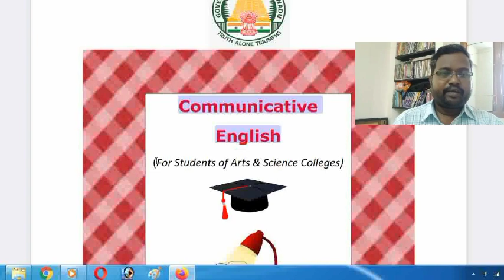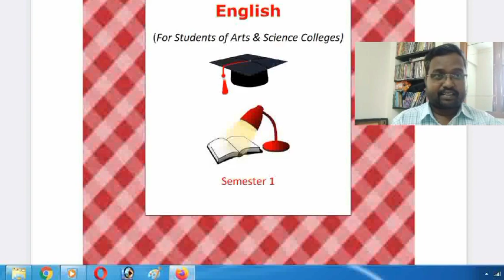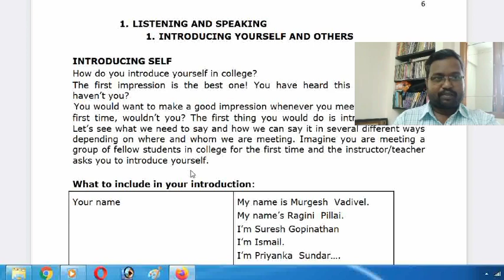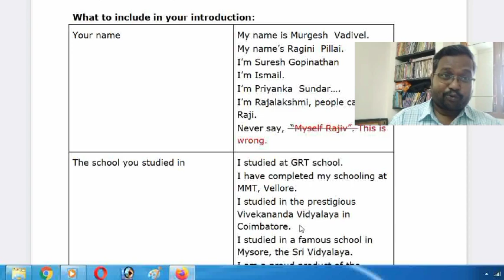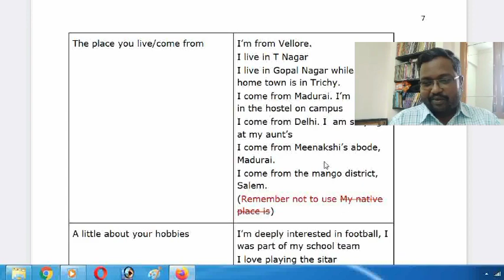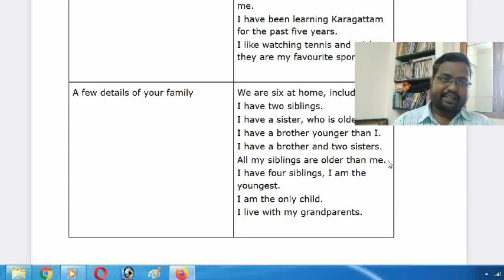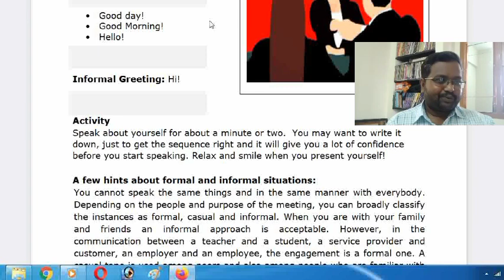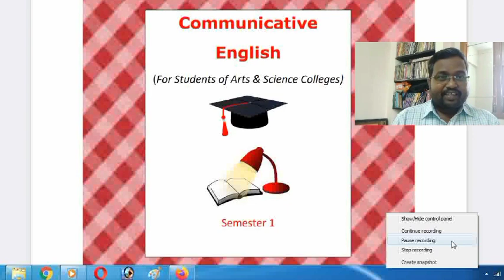Communicative English _ Introduction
Introduce yourself